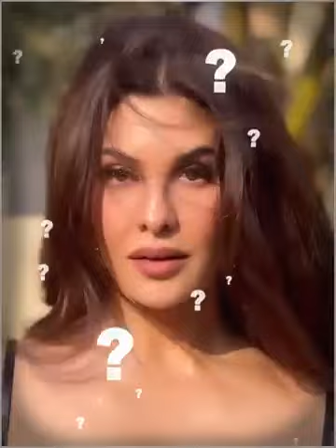amazingfacts facts subscribetomychannel likeforlikes worldamazingfactshorts